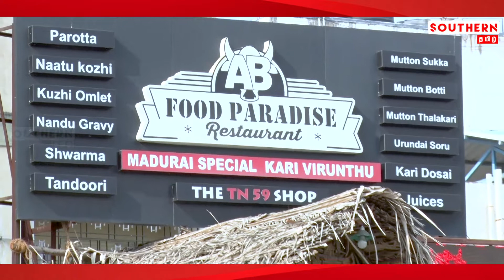Food Paradise vlog | Family Restaurant | Madurai special Virunthu | Chennai foodvlog | SOUTHERNDIARY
Food Paradise vlog | Family Restaurant | Madurai special Virunthu | Chennai foodvlog | SOUTHERNTAMIL

Category
Southern diary